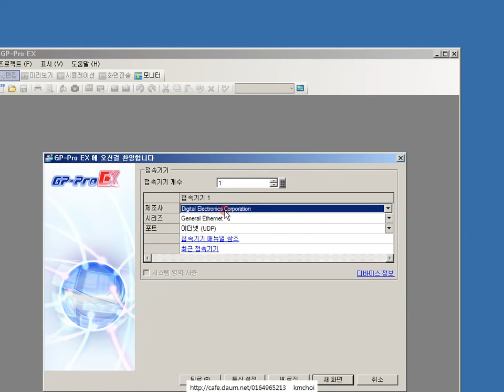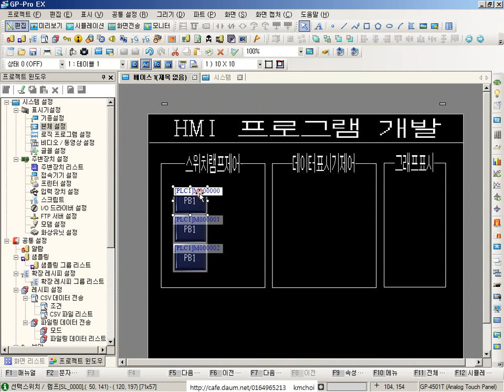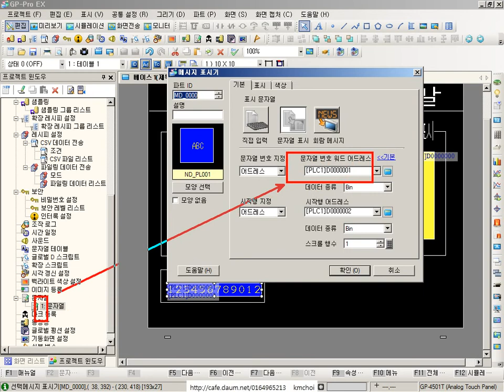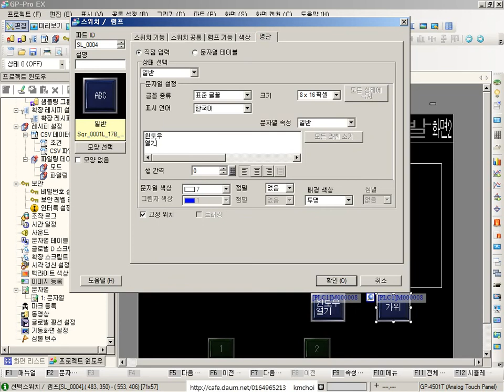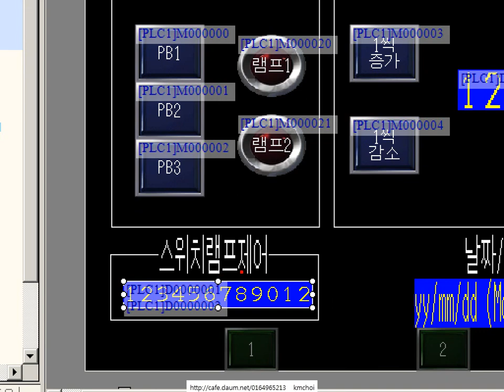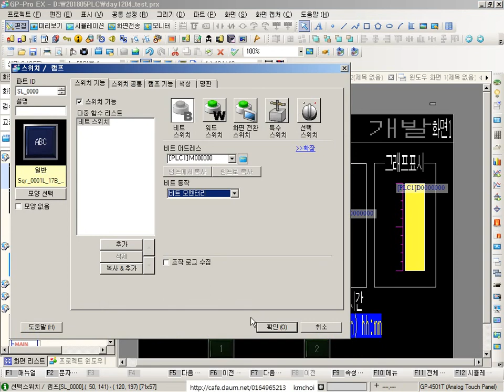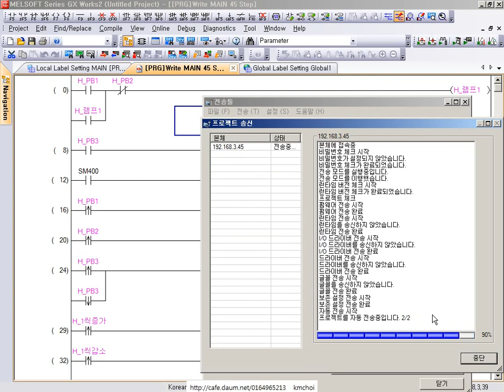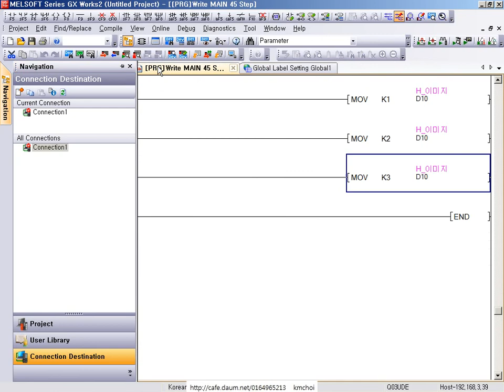5월과정 hmi풀이